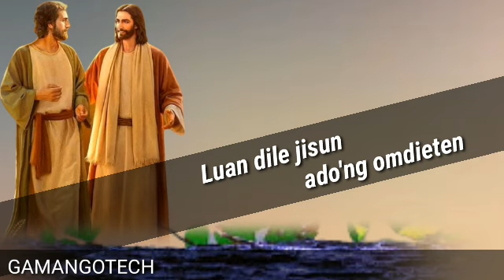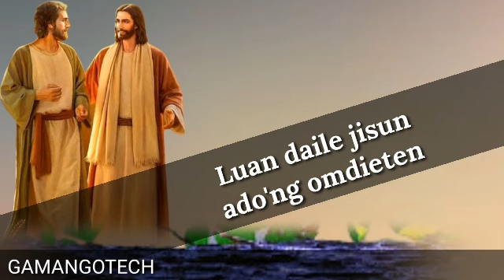Badadu mar jokiyon badadu mar||New Soura Video Song 2022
Badadu mar jokiyon badadu

New Soura Video Song 2022

Thanks for WHATCHING Video